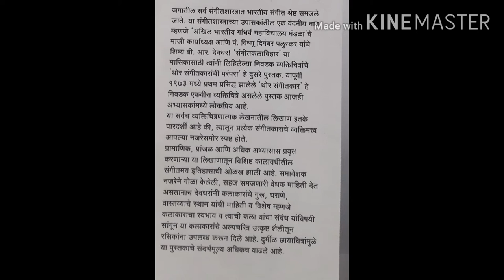THE MUSIC BOOK CLUB S1 E10 SADARANG- B R DEODHAR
THE MUSIC BOOK CLUB S1 E10

SADARANG
B R DEODHAR
THOR SANGITKARANCHI PARAMPARA

थोर संगीतकारांची परंपरा

Read by Sangeeta Gogate
Poster design  by Saumitra Kshirsagar